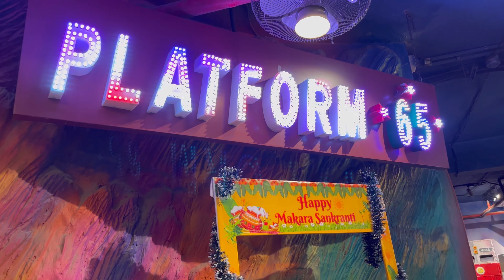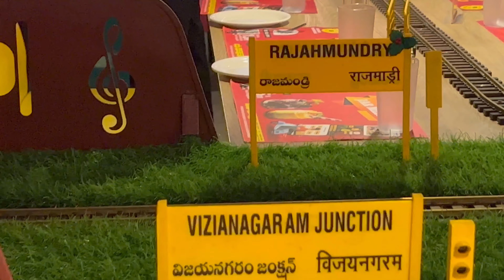Train Restaurant || ट्रेन वाला रेस्टोरेंट || Platform 65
Train Restaurant || ट्रेन वाला रेस्टोरेंट || Paltfrom 65||@gaytrim29
 Gayatri panwar
From:- Rajasthan (india )
Restaurant
Indan restaurants
Restaurantstyle
Food 🍱 place
Dinner
Ymi food’s
Place